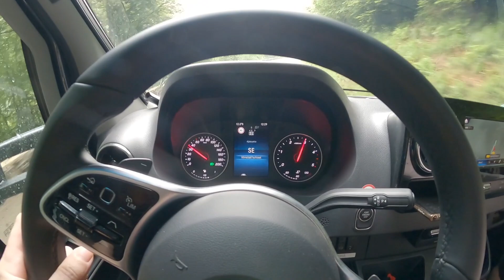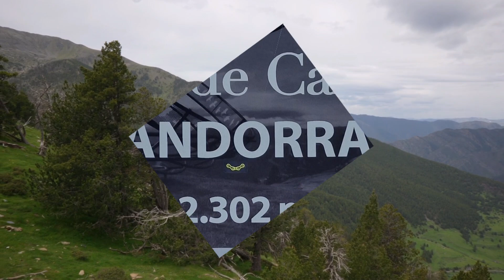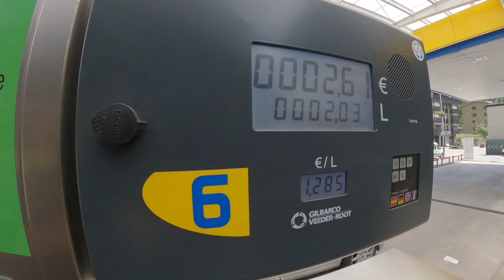Kesä 2023 asuntoautolla Andorraan Vlog 8.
Vlog 8, kuvattu 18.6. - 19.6. Takakautta Andorraan. Kesä 2023 reissu Hymerillä ML-T 570 4x4 kohti Andorraa. Tarkoitus kuvata Vlogia viime kesän Sardinian matkan tapaan kanavalle. Olemme reissussa lähes kuukauden ja matka alkoi 5.6. Finnlines laivalla Vuosaaresta Travemundeen. Matkassa ollaan Tanjan kanssa ja mukana tietenkin meidän koirat Niilo ja Luna, Bostoninterrierit. Tarkkaa etukäteissuunnitelmaa meillä ei ole. Saksa ajetaan nopeasti läpi, tarkoitus on olla enempi Ranskassa ja käyttää hyödyksi France Passion majoituksia matkailuautolla, siitä sitten Pyreneitten vuoristoon ja kohti Andorraa, josta vielä Espanjan puolelle kohti Barcelonaa, joka kääntöpaikka ja sieltä sitten taas kohti kotia.